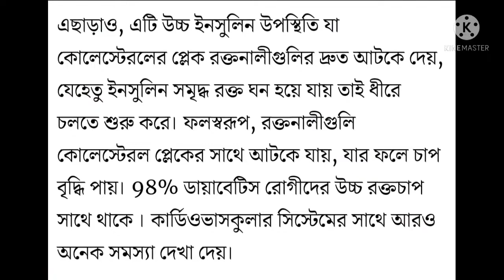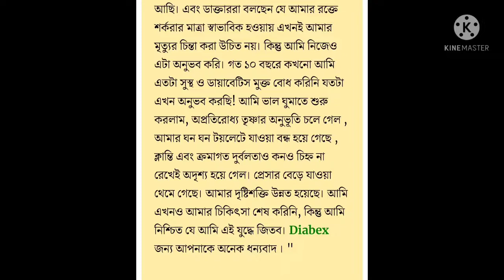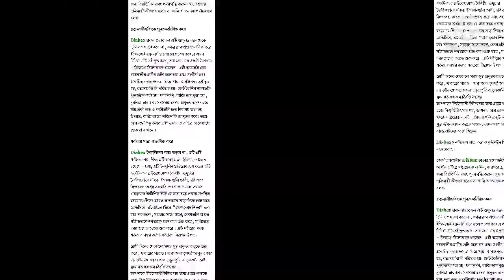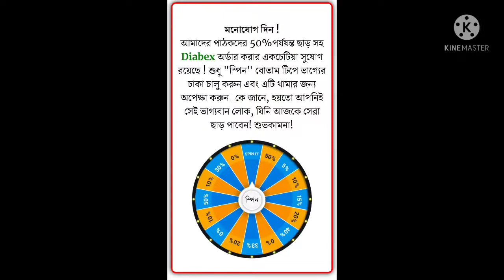মিথ্যা গল্প থেকে বাস্তবতাকে আলাদা করতে শিখুন _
Monir Anisha ST

আসসালামুয়ালাইকুম

মিথ্য_গল্প_থেকে_বাস্তবতাকে_আলাদা_করতে_শিখুন_এবং_ডায়াবেটিস_নিরাময়ে_এটি_ব্যবহার

This video is all about which s  category is best for today's bengali Science & Technology or Dhaka In Bangladesh all bangla vlog content follows mainly three science & technology category,  daily Monir Anisha ST/ lifestyle vlog, food vlogging and the third and the most popular moto vlogging/ travel vlogging. In this video we have discussed all bout these categories, their pros and cons, highest opportunity for income, vlog channel competitions and many other things. So Basically this is a complete bangla vlog  beginners guide by
Monir Anisha St Vlogs,